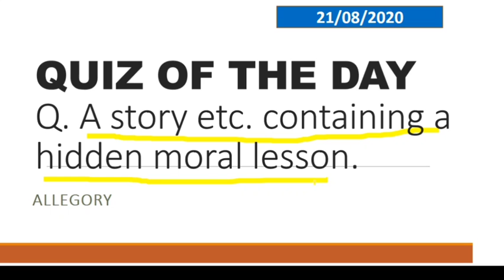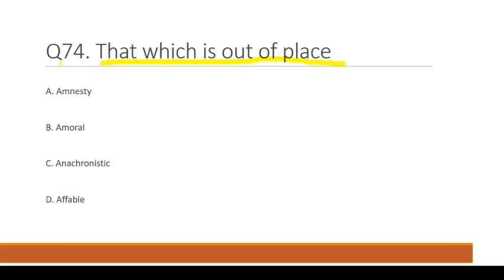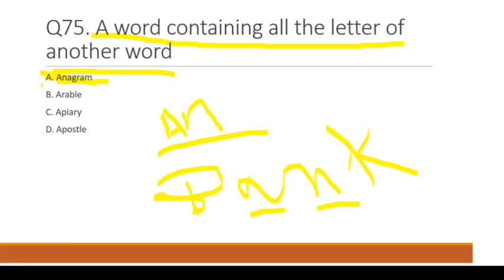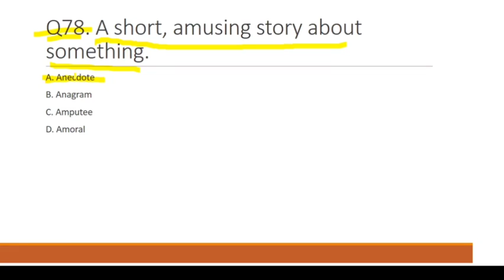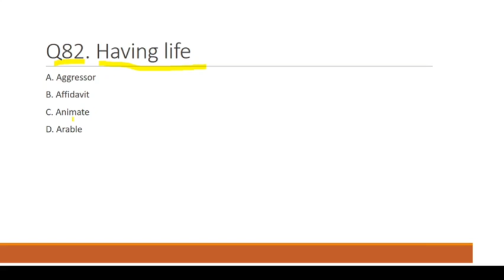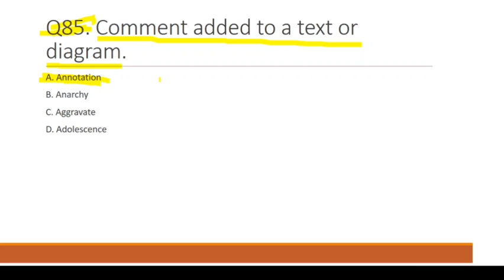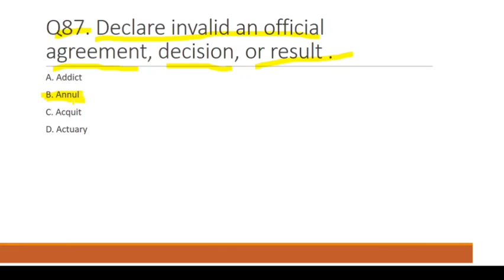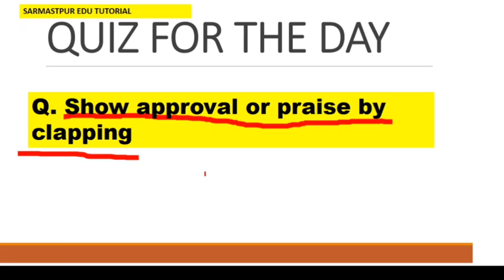one WORD SUBSTITUTION 07/100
ONE WORD SUBSTITUTION , ENGLISH VOCABULARY SECTION .
PDF LINK DOWNLOAD OF 07/100